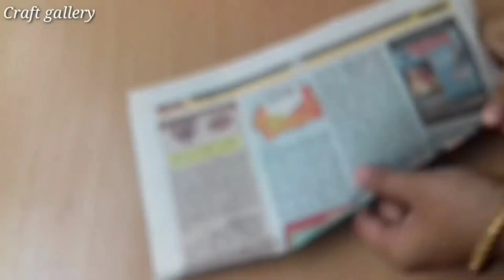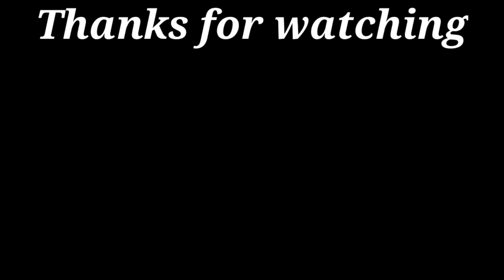2 Unique Paper Flower Wall Hanging | Wall Decor Ideas | Paper Crafts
2 Unique Paper Flower Wall Hanging | Wall Decor Ideas | Paper Crafts